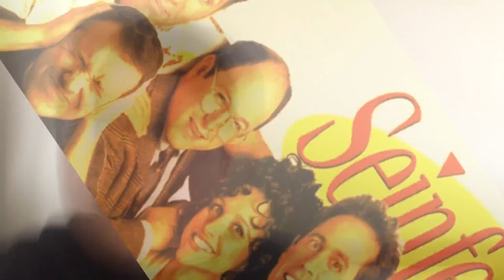Pretty Good Song [FREE DOWNLOAD IN DESCRIPTION]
2.Click the blue download link on that webpage.

3. You're all set!